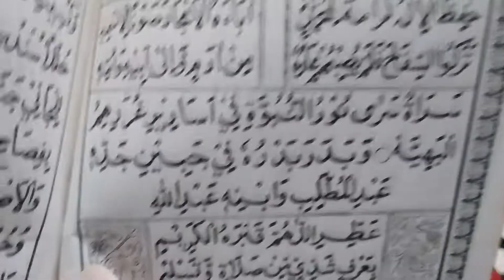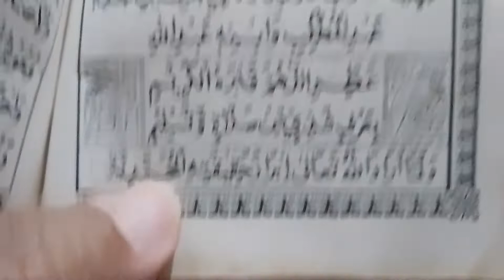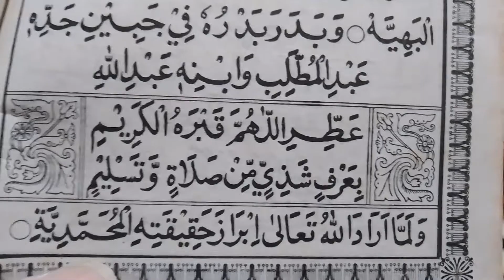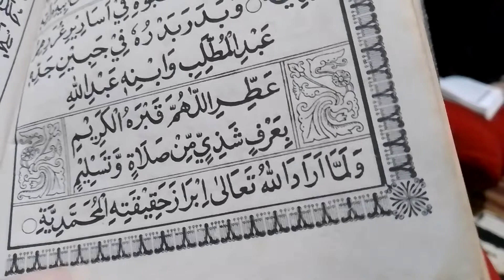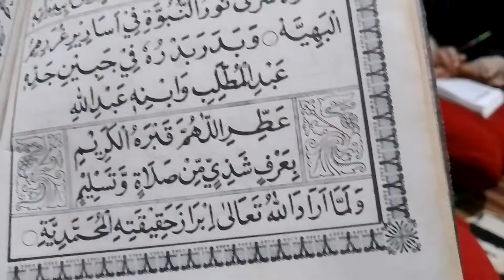Belajar Baca Barjanzi / 13